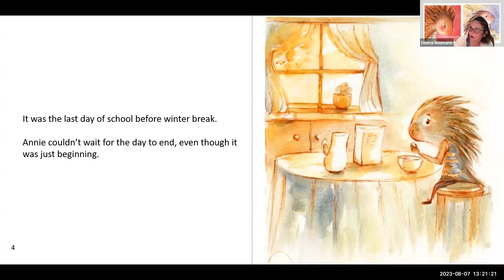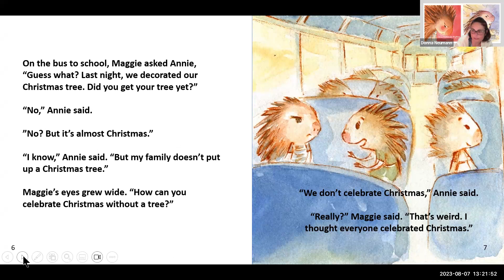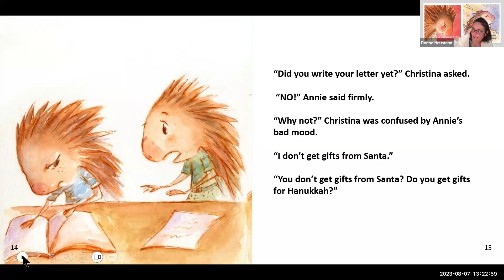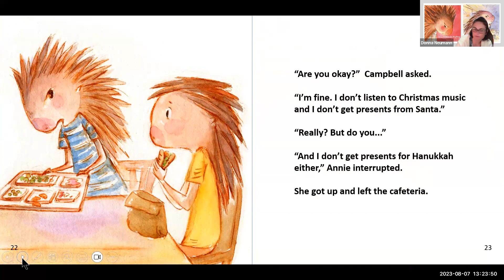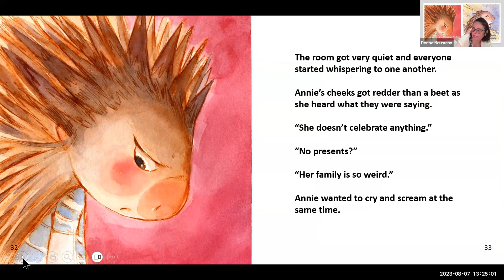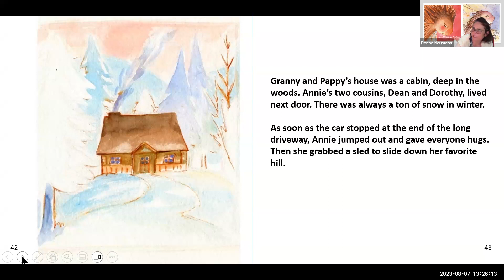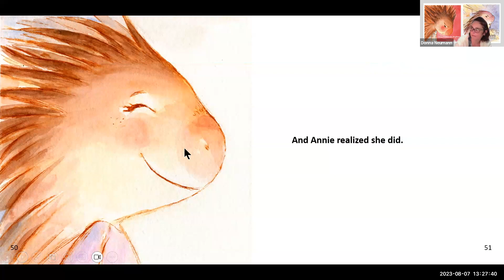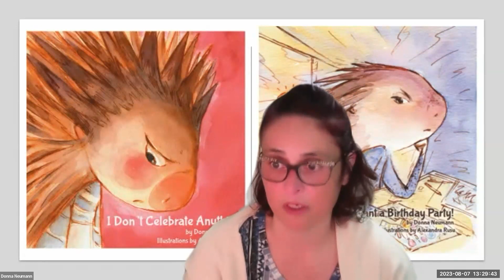Indie Reads Aloud Radio with Donna Neumann and "I Don't Celebrate Anything!"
About The Author: Donna Lee Neumann lives in Clarkston, Michigan with her husband Chris. With a master's degree in elementary education and a minor in early childhood, she has spent over 20 years of her life teaching preschool and elementary students. Throughout the majority of her career, her focus has been on Young 5's and Kindergarten. Recently celebrating her 50th birthday, she believes that her heart will always be at the age of five.
As a proud mother of three and grandmother of one, she cherishes the moments she spends with her family. Now that her children are adults and not present at home as frequently as she would like, Donna keeps busy with her three cats, a dog, and a diverse array of tropical fish.

When it comes to reading, her interests are limitless. From the enchanting world of Harry Potter to the intriguing back of a shampoo bottle, she finds joy in exploring various literacy works. Another pastime is engaging in a multitude of games, including video games. Additionally, her love for travel has fueled a goal to visit all 50 United States, and she is thrilled to report that she has already experienced the wonders of 45 states. Five more to go!

Title: I Don’t Celebrate Anything:  Annie The Porcupine Series
Genre: Children’s

Book Synopsis: It’s the holiday season and everyone is celebrating. Everyone except Annie. She’s seen her friends’ funny looks and heard their whispers behind her back: “Annie doesn’t celebrate anything.” “Not Christmas, not Hanukkah. Nothing.” “No presents at all.” “No presents? On purpose?” “Her family is so weird.” It isn’t Annie’s fault her family doesn’t celebrate any holiday. But are her friends right? Is her family weird? I Don't Celebrate Anything is the perfect book for helping non religious children understand holidays, through the story of a family of porcupines. Fully illustrated with fun artwork and a message of caring, this children's book is the perfect holiday read.